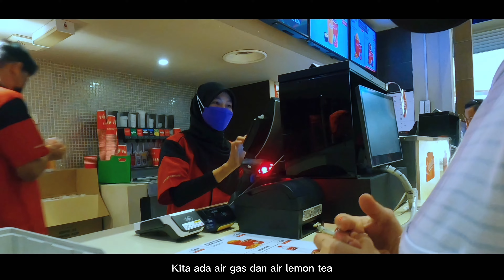MAT KILAU 🔥 KEBANGKITAN PAHLAWAN MELAYU🔥SATU KAMPUNG TENGOK MOVIE MAT KILAU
Berminat untuk buat fotoshoot & video iklan
macam TV🖥🎞📽
Boleh Rojer2 kaizo yer ☺️📝
khawin, Kereta,iklan kedai, party bfday ke dan lain-lain lagi📌
untuk buat kenangan📍
boleh DM yer di intagram Kaizoku77 😉
Menyediakan Perkhimatan PHOTOGRAHER 📸📷Dan VIDEO EDITOR🎥📹🎞
Boleh DM Di Intagram Kaizoku77 🔥🔥🔥

MAT KILAU 🔥